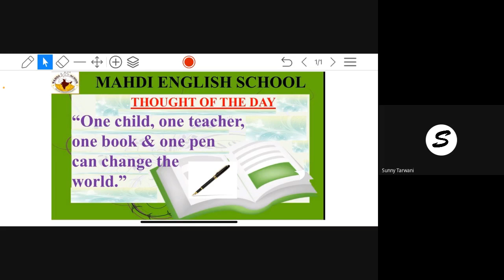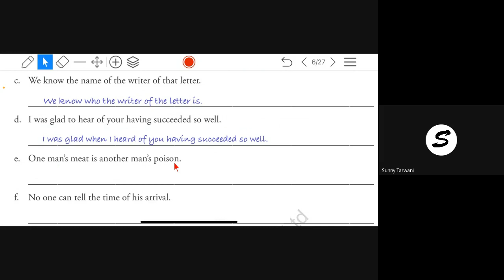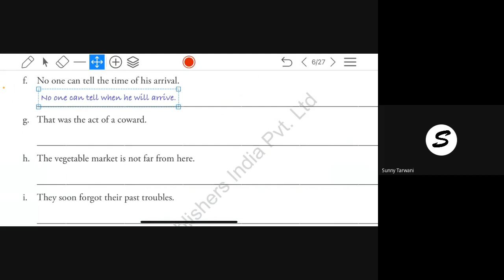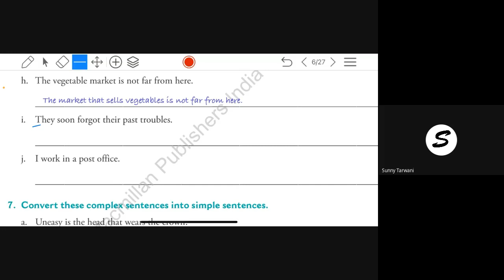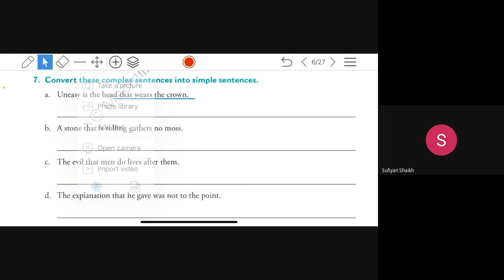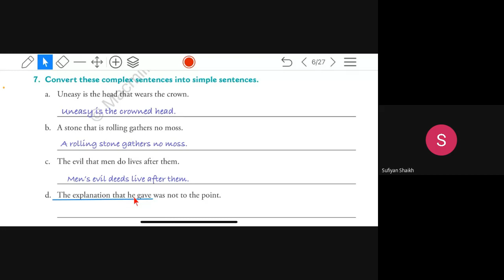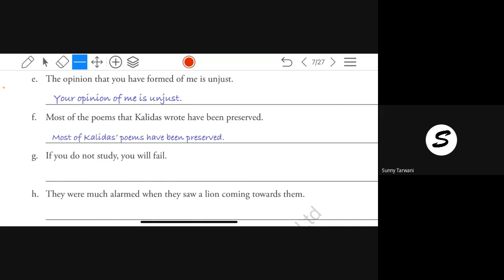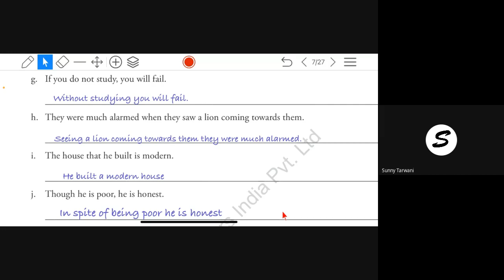MAHDI ENGLISH SCHOOL STD 8 F BOYS SUBJECT ENGLISH DATE 17 7 21